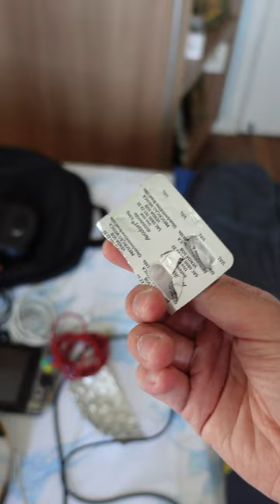ISSO NÃO PODE FALTAR na MINHA MOCHILA TECH!